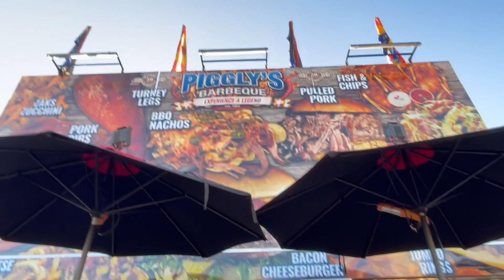Una tarde por la feria 🎡 Valentina va a la feria por primera vez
V L O G

D O S S I E R
Si te gusta algún perfume pero está alto el precio puedes optar por Dossier que son mucho más económicos y huelen riquísimo!
Code: jennylopez10

M  Y     H  O  R  S  E     S  T  O  R  Y
🐴Mi historia con mi caballo⬇️

*My name is Jennii, I’m 31 years old. I live in Arizona . Momma to two beautiful girls and my paint mare Bella!
*Me llamo Jennii, tengo 31 años. Radico en Arizona. Soy mamá de dos hermosas muñecas y de una yegua pinta!

Jeans: fashion nova

Video shot with a Sony & iPhone